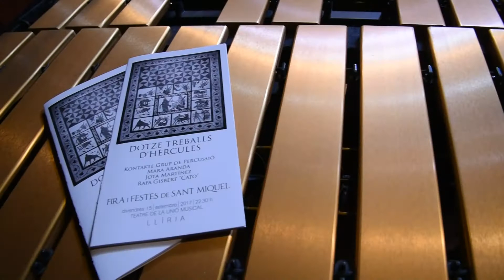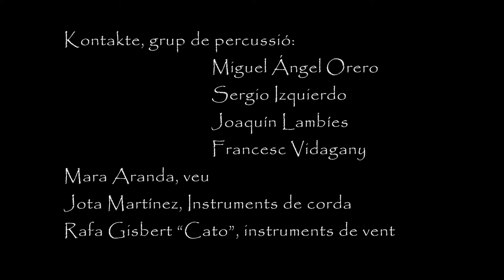Dotze treballs d'Hércules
Espectacle poètic-musical al voltant de les gestes de l'heroi Hèrcules i els dotze treballs encomanats per la Sibil·la Délfica per realitzar la seua penitència.

Veu i dramatització: Mara Aranda
Kontakte-percussió: Francesc Vidagany, Sergio Izquierdo, Joaquín Lambies i Miguel Ángel Orero
Instruments de corda: Jota Martínez
Instruments de vent: Rafa Gisbert "Cato"

Arranjaments i composicions: Kontakte-percussió i Jota Martínez

Selecció de textos i adaptacions: Frances Vidagany i Mara Aranda

Imatge i edició vídeo: Fotògrafs Ocaña & Gil